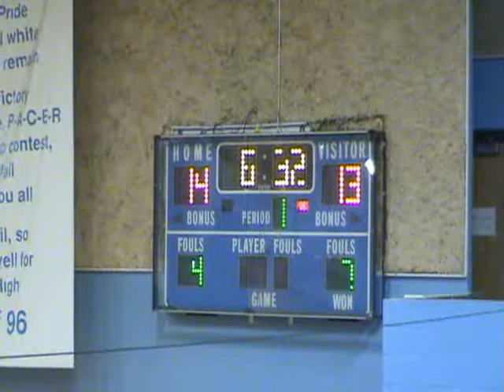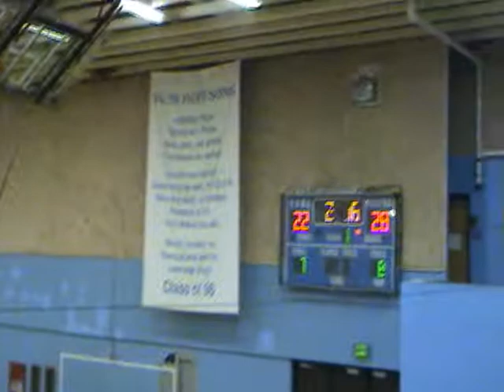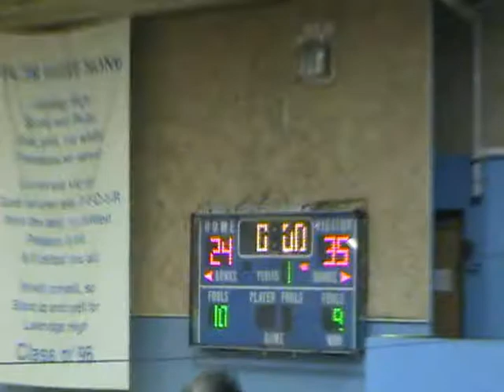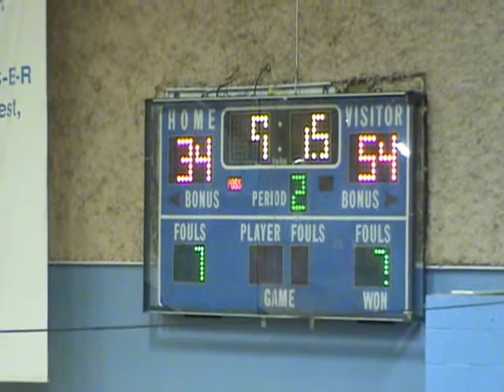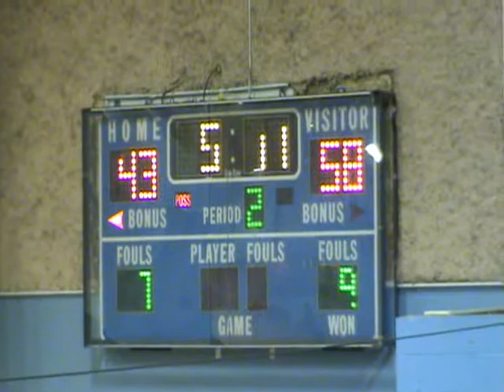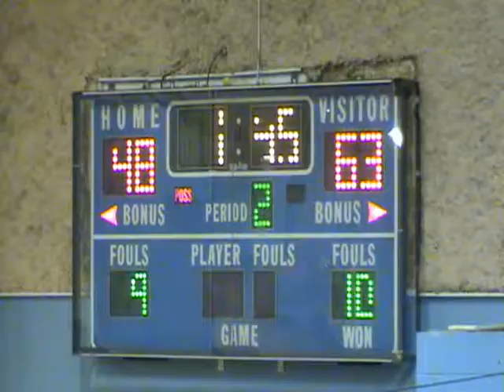Sherwood_v_Tualatin 030212.wmv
Sherwood versus Tualatin, Three Rivers Tournament, 03/03/2012